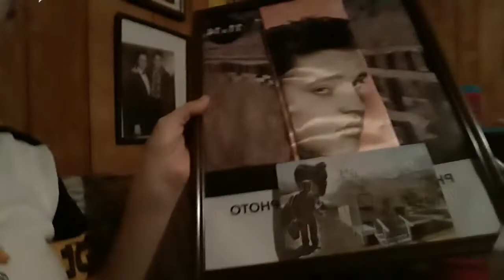Reaction to Elvis "I Was The One " Rehearsal & more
Artist" Elvis Presley (My Cousin)